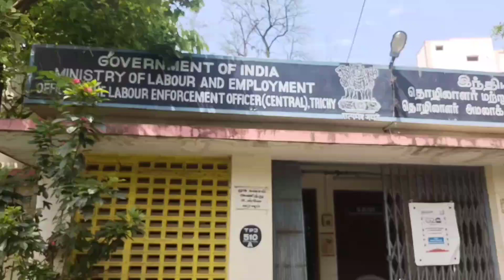பெல் நிர்வாகத்தை கண்டித்து ஐ.என்.டி.யு.சி.தொழிற் சங்கத்தினர்திருச்சியில் கண்டன ஆர்பாட்டம்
பெல் நிர்வாகத்தை கண்டித்து ஐ.என்.டி.யு.சி.தொழிற் சங்கத்தினர்
திருச்சியில் கண்டன ஆர்பாட்டம்